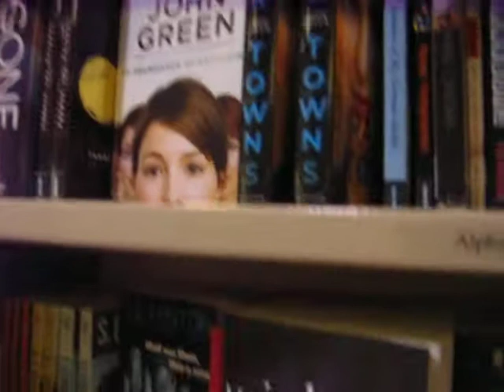Paper Towns Note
This is my first YouTube video ever.  Thanks John and Hank!  I can't wait to read Paper Towns.